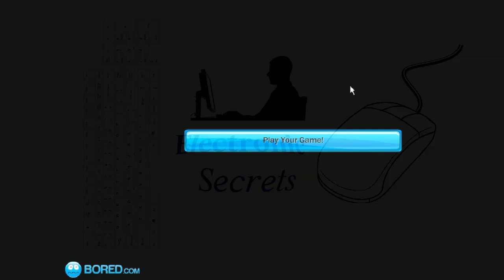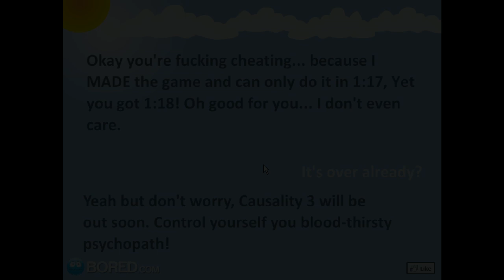Causality Road Rage Walkthrough